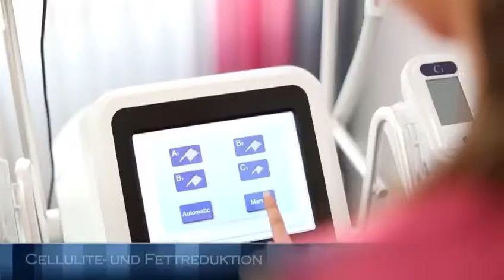Elmera Kosmetik Image Film mit Ton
Elmer Kosmetik Image Video. Wir sind die Spezialisten, wenn es um apparative Kosmetik geht. Spezialgebiete Haarentfernung mit Dioden Laser, Fettentfernung mit Kälte ( Kryolipolyse), Lipomassage gegen Cellulite, Orangenhaut und gegen Fettpolster, Aqua Facal, Microneedling, Diamant Dermabrasion, und vieles mehr... auf Facebook und Instagram